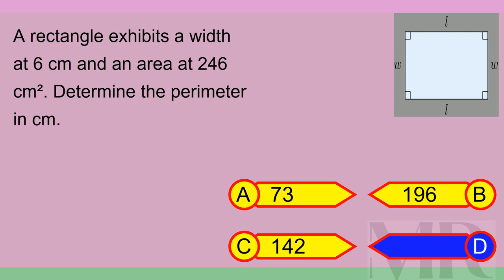Brain Teaser MCQ X 13Jan24 0804